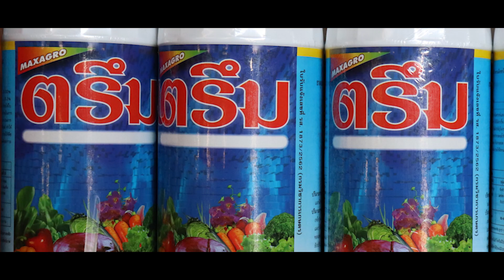สูตรเด็ด “ทำใบ ฟื้นต้นทุเรียนให้ปัง” หลังเก็บการเกี่ยว เพื่อความพร้อมในการทำทุเรียนคุณภาพส่งออก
วันนี้เราก็มาที่สวนของตาแสวงอีกเช่นเคยนะครับ .ช่วงนี้ฝนตกชุกทั้งวันทำให้ออกลุยสวนไม่ได้จึงต้องนั่งถามไถ่สูตรเด็ดเค็ดลับการฟื้นฟุต้นหลังเก้บเกี่ยวกันในบ้านครับ...

ก็หลังจากที่ฤดูกาลเก็บเกี่ยวทุเรียนของทางภาคตะวันออกได้เสร็จสิ้นไปอย่างสมบูรณ์ในช่วงปลายเดือนที่ผ่านมานะครับ..และก็คงมีเหลืออีกก็ไม่เยอะ. แล้วช่วงเวลาต่อไปนี้ก็จะเป็นการฟื้นฟูต้นทุเรียนที่ทรุดโทรมหลังจากการเก็บเกี่ยว.

ป๋าแสวงมีสูตรเด็ดของการฟื้นฟูต้นมาบอกให้เราฟัง เคล็ดลับดีๆที่หลายๆคนยังไม่รู้. ป๋าแสวงบอกว่าจะไม่รอที่จะตัดทุเรียนให้หมดทุกส่วนแล้วจึงมาตัดแต่งกิ่งและฟื้นฟูต้น. ป๋าแสวงจะทำการตัดแต่งกิ่งไปพร้อมกับการตัดลูกทุเรียน...ซึ่งจะทำพร้อมๆกันไป. พอตัดทุเรียนครบทุกส่วนเราจะได้ใบชุดแรกพอดี

เหตุผลที่ป๋าแสวงจะทำการตัดแต่งกิ่งไปพบพร้อมกับการเก็บผลผลิต ก็เพราะว่าในภาคตะวันออกส่วนใหญ่จะมีฟ้าฝนเกือบทุกฤดูกาล. พูดง่ายๆก็คือฝนแปดแดดสี่...ยิ่งช่วงต้นเดือนมิถุนายน กรกฏาจะเป็นช่วงมรสุม ฝนตกฟ้าปิดแทบทุกวัน บางวันแทบไม่มีแดดให้เห็น...ดังนั้นทำก่อนได้ก่อนทำก่อนได้เปรียบเพราะฝนไม่รอคอย...ปกติเราจะตัดทุเรียนในช่วงเมษายนพฤษภาคมช่วงนั้นจะเป็นช่วงที่มีแดดออกไม่ค่อยมีฟ้าฝนเท่าไหร่ จึงรีบทำการตัดแต่งกิ่ง ใส่ปุ๋ยบำรุงฉีดพ่นฮอร์โมน ก่อนที่จะมีมรสุมหรือฝนตกมาในช่วงต้นฤดูฝน...นั่นก็คือช่วงเดือนมิถุนายนเป็นต้นไป

หลังจากตัดแต่งกิ่งไปแล้ว...ป๋าแสวงจะใช้สูตรฟื้นฟูต้นและสูตรเรียกรากกระชากใบ ไม่ว่าจะเป็น สูตรซอมบี้ที่ใช้วิธีการฝังเข็มเข้าไปในต้น เพื่อที่จะทำการขยายท่อน้ำเลี้ยง ของทุเรียน ทุเรียนลำเลียงอาหารไปเลี้ยงใบให้ใบแตกยอดได้เร็วขึ้น..และเจ้าซอมบี้นี่ก็จะเป็นตัวช่วยไม่ให้เกิดเชื้อราเชื้อไวรัสเชื้อแบคทีเรียหรือเชื้อไฟทอปธอร่าต่างๆ...ดังนั้นเวลาเราตัดแต่งกิ่งถ้ามีกิ่งฉีกขาด หรือในช่วงที่มีฝนตกทุกน้ำท่วมขัฃระบายไม่ทัน...ทุเรียนก็จะไม่มีการเกิดเชื้อรา..เชื้อไฟท็อบเธอร่าได้...และที่สำคัญอีกอย่างหนึ่งก็คือสูตรเรียกรากกระชากใบ ..ป๋าแสวงจะใช้ตรึม ซึ่งเป็นตัวกระตุ้นรากเรียกรากทำให้รากแตกและรากแข็งแรงทำให้รากดูธาตุดอาหารไปเลี้ยงส่วนต่างๆของทุเรียนได้เร็วขึ้น...จากนั้นนะครับว่าจะใช้ตัวแซงคิว ที่เป็นตัวเร่งยอดทำให้ทุเรียนมีการรัดยอดได้เร็วขึ้น...ละอีกตัวสำคัญก็คือ ชัวร์ ชัวร์ ซึ่งจะเป็นตัวทำให้ใบเขียวเข้มได้เร็วขึ้น ใบใหญ่ ใบหนา ใบสใมบูรณ์ สามารถสร้างคอร์โรฟิลด์ให้พืชที่จะทำให้พืชสังเคราะแสง และสร้างอาหาร... เพื่อไปเลี้ยงดอก และผลในฤดูกาลถัดไป และที่สำคัญถ้ามีใบเขียวใบเข้มแข็งแรง เมื่อมีการแตกตาดอกและมีดอกชุดใหม่ในฤดูกาลถัดไป ดอกก็จะไม่หลุดร่วง เนื่องจากมีใบที่สมบูรณ์แข็งแรงไม่มีการแย่งอาหารกันระหว่างดอกและใบ แต่ถ้าเมื่อไหร่ใบไหม้สมบูรณ์ใบชุดใหม่ไม่เขียวไม่หนา เมื่อนั้นล่ะครับจะมีการแย่งอาหารกันระหว่าง ดอกและใบ มีการสลัดดอกทิ้งเพื่อรักษาใบ

ซึ่งตามสูตรที่ป๋าแสวงเล่ามานะครับไม่ว่าจะเป็น ซอมบี้ และก็สูตรเรียกรากกระชากใบทั้งตรึม ชัวร์ ชัวร์ แซงคิว ซึ่งสูตรเหล่านี้จะฉีดไปเรื่อยๆ...ตามความพอใจของเรา..ฉีดห่างกัน 7-10 วัน/ครั้ง ฉีดตั้งแต่เดือนเมษายนซึ่งจะทำควบคู่ไปกับการเก็บเกี่ยวผลผลิต ไปจนถึงกรกฎาคม...ทั้งหมด 4 เดือน...สิงหาคมเราก็จะทำสาร

โดยปกติทำใบชุดแรกจะได้ประมาณเดือนกรกฎาคม แต่สำหรับป๋าแสวงแล้วในช่วงเดือนมิถุนายนก็จะได้ใบชุดแรกแล้วเพราะว่าป๋าแสวงจะทำควบคู่ไปกับการเก็บเกี่ยวผลผลิต...จนกว่าจะถึงเดือนสิงหาคม. ดังนั้นป๋าแสวงจะได้ใบ 3 ชุด...

เมื่อเราได้ใบชุดสุดท้าย ถ้าตามสูตรของป๋าแสวงก็จะเป็นชุดที่ 3 เราจะไม่ทำการตัดแต่งกิ่งอีก...เราจะทำให้กิ่งและใบนิ่งที่สุด...ซึ่งใบและกิ่งแขนงต่างๆมีความสำคัญกับการทำสารมาก การทำสารต้องทำใบให้สมบูรณ์ให้เยอะให้มากที่สุด เก็บใบแขนงกิ่งแขนงไว้ให้เต็มที่เพื่อจะทำการรับสาร...ซึ่งถ้าใบได้รับสารเต็มที่ก็จะไม่มีปัญหาในการแตกใบอ่อน..และที่สำคัญเมื่อปักตัวซอมบี้เข้าไปตามสูตรของการแสวงเวลาฝนตกชุกฝนตกมากอย่างดูการมรสุมแบบนี้ ซอมบี้จะดูแลเรื่องรากเน่าเรื่องโคนเน่า เป็นไร...แบบนี้ 3 เดือน จนถึงเดือนสิงหาคมเราก็จะเริ่มทำสารมันก็คือทำทุเรียนนอกฤดู. และหลังจากนั้นนับไปอีก 3 เดือน นั่นก็คือช่วงเดือนพฤศจิกายนจึงจะออกดอก แต่ในช่วง 3 เดือนที่กล่าวมานี้ใบต้องหยุดนิ่ง ต้องไม่มีการรัดยอดอ่อน เพราะถ้ามีใบแทนขึ้นมาเมื่อไหร่จะมีปัญหาต่อการสลัดดอกทิ้ง

ก็ตามที่ป๋าแสวงฝากทิ้งท้ายนะครับ  อะไรที่ได้มาง่ายๆก็คงจะไม่ดีที่สุด เรียนก็เช่นกันถ้าไม่มีการลงทุน ถ้าไม่มีการดูแล ก็จะไม่ได้สิ่งที่ดีกลับมา เราลงทุนเพื่อดูแลทุเรียนแต่สิ่งที่ได้ เราได้ผลตอบแทนที่เยอะ และคุ้มค่ากับการลงทุน ก็อย่าลืมนะครับกดไลค์กดแชร์กด subscribe ด้วย แล้วก็ขอให้มีความสุขในการทำการเกษตรเช่นเคยขอบคุณครับ

สำหรับความรู้ที่วันนี้เรามาลุยถึงสวนป่าแสวง ก็คงเป็นประโยชน์สำหรับพี่น้องเกษตรกรไม่มากก็น้อย ก็ขอให้พี่น้องเกษตรกรเรียนรู้ศึกษาข้อมูลไปเรื่อยๆนะครับ เพราะการทำสวนทุเรียนหรือการปลูกพืชคือการเรียนรู้ที่ไม่มีวันสิ้นสุด และอย่าลืมนะครับกดไลค์กดแชร์กด subscribe ให้ด้วย ขอให้มีความสุขในการทำการเกษตร ขอบคุณครับ